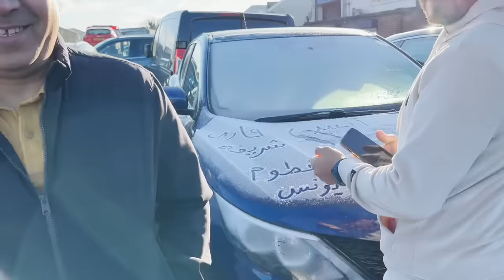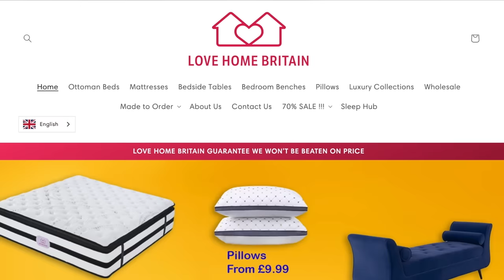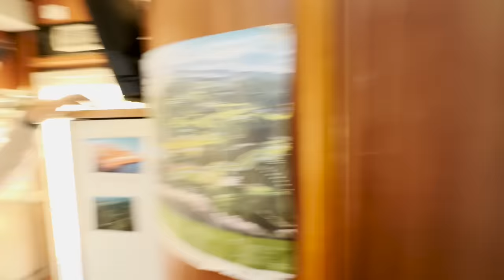Nasser Ke Liye Bed Kharid Liya 🛌 70 % discount, 1 Crore Ki Caravan 🤯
Nasser Ke Liye Bed Kharid Liya 🛌 1 Crore Ki Caravan 🤯